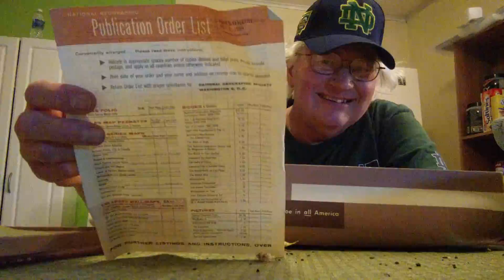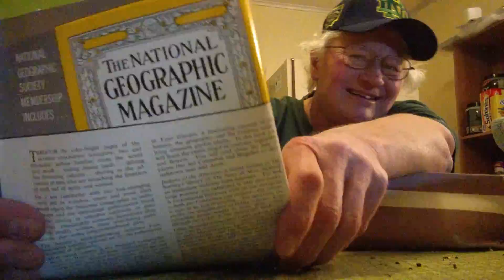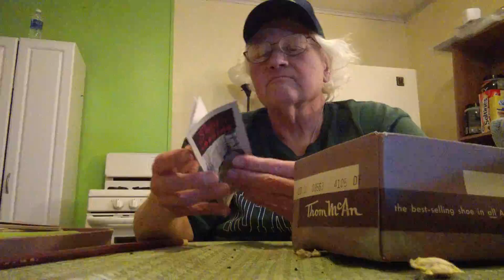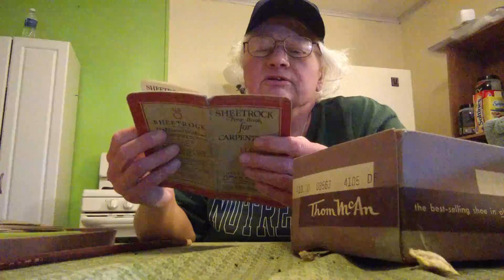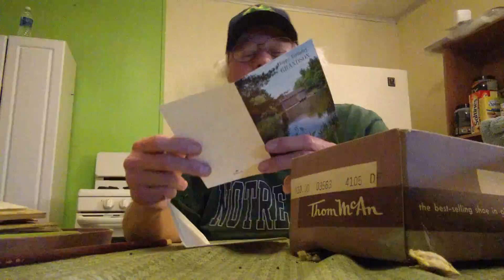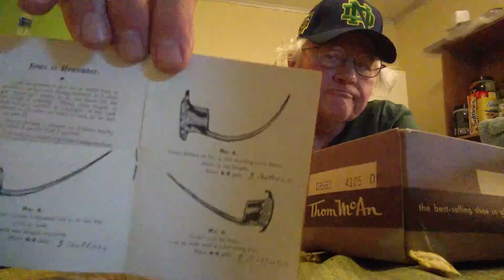Unearthing estate treasures, Part II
His Imperial Altitude Zeus, aka Jack Leadley Jr., begins to unpack a crate that has lain undisturbed for the better part of a half-century. What treasures, what artifacts, what documents will be brought to light after so many decades? Antiques dating from the 19th century to publications from the Great Depression will be brought to light after lying forgotten for generations. This is Part 1 of several parts.